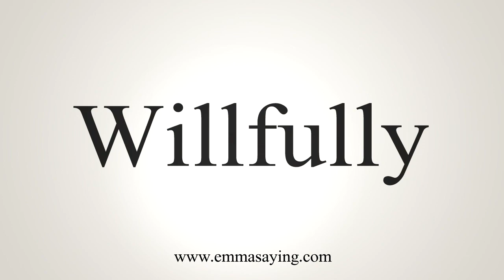How To Say Willfully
Learn how to say Willfully with EmmaSaying free pronunciation tutorials.